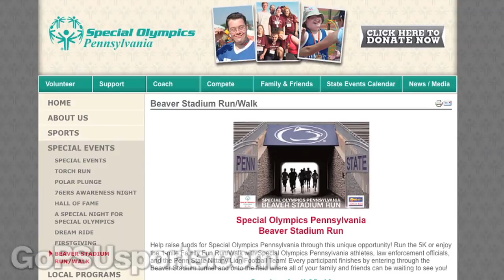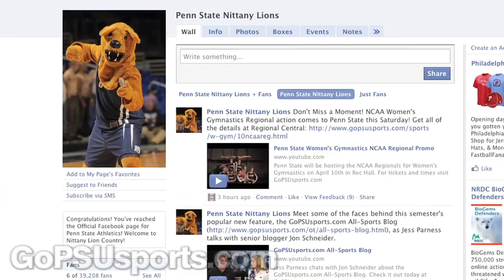This Week in Penn State Sports 4/12/10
Jess Parness recaps the week that was in Penn State sports and gives you a look ahead to all the upcoming events.  For complete information visit GoPSUsports.com